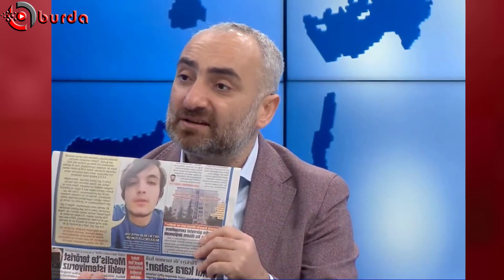İSMAİL SAYMAZ TARİKAT VE CEMAAT YURDU GERÇEĞİNDEN BAHSEDİYOR..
"BUNU MİLLİ EĞİTİMCİLER YAPIYOR.. DEVLET YURTLARINA DEĞİL TARİKAT YURTLARINA GÖNDERİYORLAR " DEDİ..